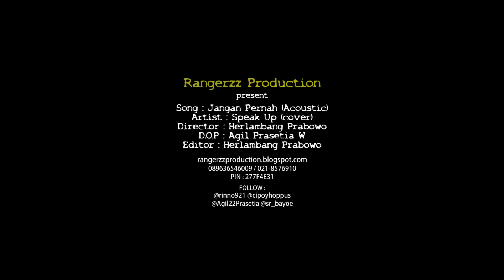Speak Up - Jangan Pernah (accoustic)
Video Clip (cover) Jangan Pernah - Speak Up

Rangerzz Production
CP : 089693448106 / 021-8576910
PIN : 28BEAC06

_Alumni BSI Salemba_